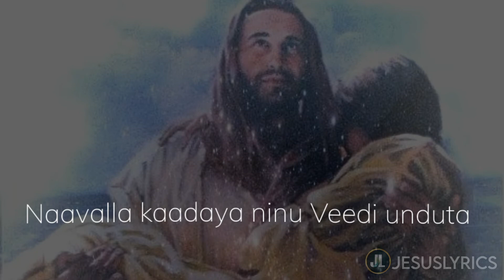Bandheenaipoya / whatsapp status / jesuslyrics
COMMENT IF YOU ARE BLESSED WITH THIS VIDEO

Keep Support 😊 👋